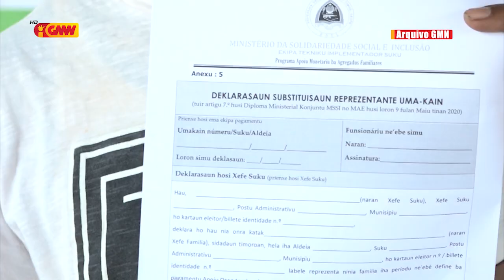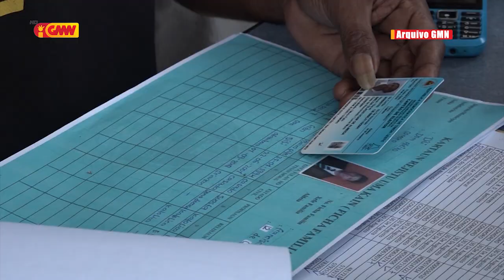MSSI sei halo pagamentu ba lista reklamasaun subsídiu família hamutuk 15.000 resin